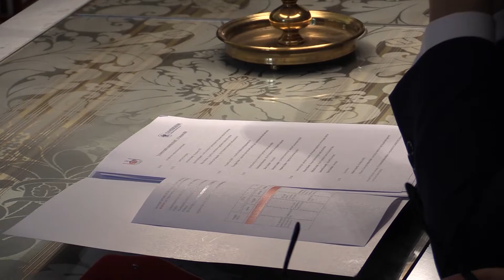Le buone regole a garanzia di tutti. Intervista ad Antonio Persici, Presidente OIC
Si è tenuto lo scorso 17 gennaio presso la Sala del Refettorio di Palazzo San Macuto in Roma, il convegno LE BUONE REGOLE A GARANZIA DI TUTTI, organizzato dall’Osservatorio Imprese e Consumatori (OIC), in collaborazione con CONFASSOCIAZIONI e con il patrocinio di ACMI (Associazione Credit Managers Italia).

Authority, Istituzioni, Associazioni di Consumatori e Imprese si sono confrontati su quali siano le buone pratiche da seguire per la gestione e la tutela del credito. Nel corso dell’incontro l’Osservatorio Imprese e Consumatori ha inoltre presentato in anteprima il suo Nuovo Codice Procedurale, nato per disciplinare in maniera compiuta e organica le attività di tutela del credito, al fine di garantire il rispetto dei diritti dei creditori e dei consumatori. Il settore della tutela del credito negli ultimi anni è stato, infatti, caratterizzato da una forte evoluzione che, tuttavia, non è stata accompagnata da un necessario aggiornamento delle norme risalenti al 1931 (Art. 115-120 TULPS).

Il testo, risultato di una proficua collaborazione tra il mondo delle imprese e delle Associazioni di Consumatori facenti parte di OIC, è stato redatto ai sensi di quanto previsto dall’art. 27 bis del Codice del Consumo e richiama in maniera costante e precisa il fondamento normativo attuale che regola le attività di gestione e tutela del credito (Art. 115-120 TULPS) comprese le novità legislative intervenute, a cominciare dalle disposizioni normative comunitarie ed emanate dal Garante della Privacy e dal Garante della Concorrenza e del Mercato.
Il Codice Procedurale disciplina nello specifico: il trattamento dei dati; le attività di rintraccio; i contatti telefonici; le comunicazioni epistolari; le comunicazioni elettroniche; i contatti domiciliari; l’attività legale; la Gestione delle contestazioni e dei reclami.

"Il Nuovo Codice Procedurale OIC - ha sottolineato il Presidente dell'Osservatorio Imprese e Consumatori, Antonio Persici - è stato concepito per far fronte all’assenza di una normativa aggiornata e rappresenta l’armonizzazione tra due interessi solitamente contrapposti, quello delle imprese e quello dei consumatori, che hanno trovato un’unica strada nata dalla condivisione di principi orientati non più alla convenienza di una sola parte, ma al bene comune. OIC si occupa da tempo di tutela del credito, nella stesura del Codice sono dunque stati richiamati tutti i contributi pregressi, declinati nei diversi convegni istituzionali e nei disegni di legge in tema di gestione e tutela del credito, ai quali OIC ha collaborato, e che contiamo possano diventare legge ripresentati nella prossima legislatura per dotare, finalmente, l’intero settore di strumenti virtuosi e condivisibili”. Il Presidente dell'OIC ha quindi ribadito l'importanza del confronto con tutte le parti per creare regole nuove e giuste per tutti, secondo il principio della “democrazia delle competenze”.